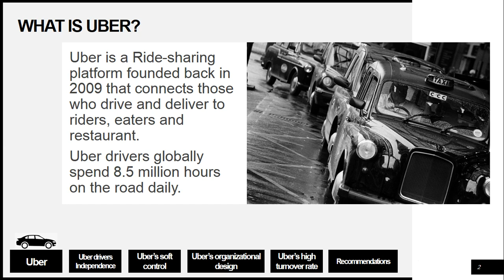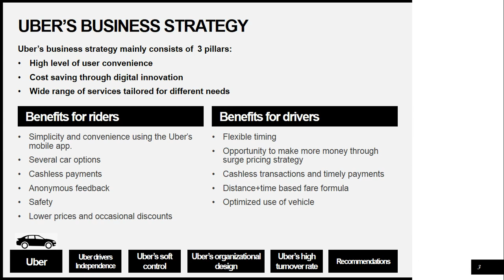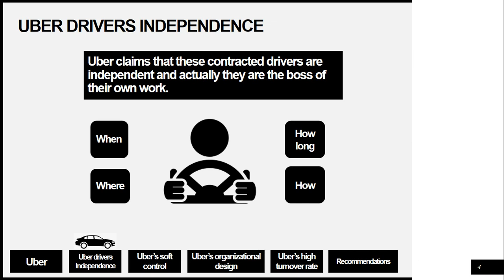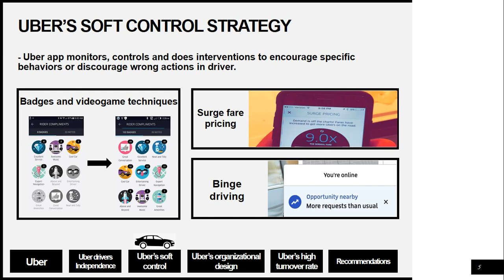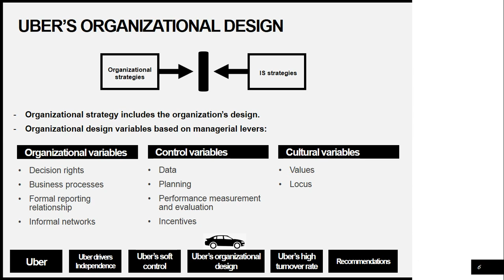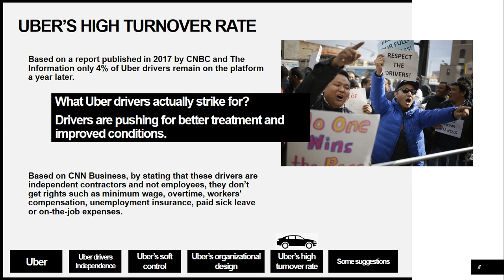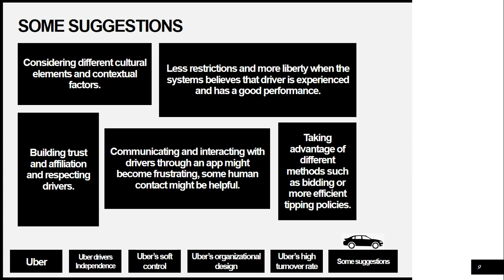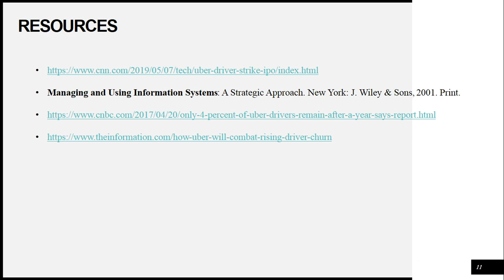Case Study: Uber’s Use of Technology-Mediated Control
This video is uploaded as a project for Strategic Management of Information Technology course provided by Professor Marc-Andre Leger in Concordia University.